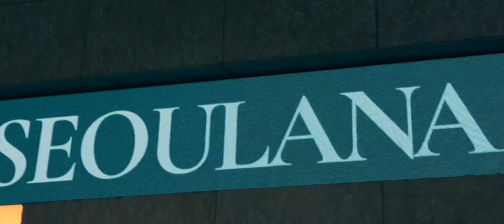Elixir Games - Korea Blockchain Week 2024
"Our experience at the 'Korea Blockchain Week'" 💫